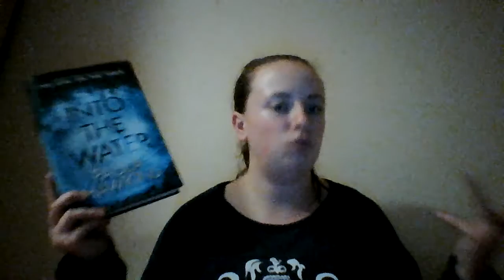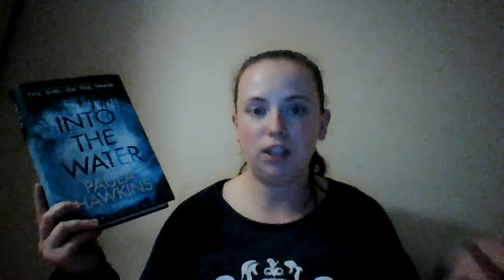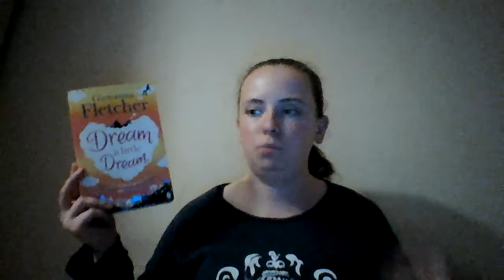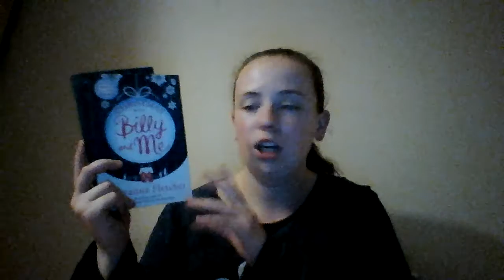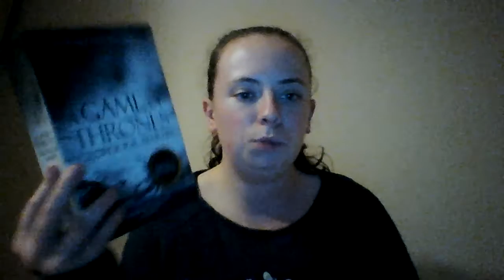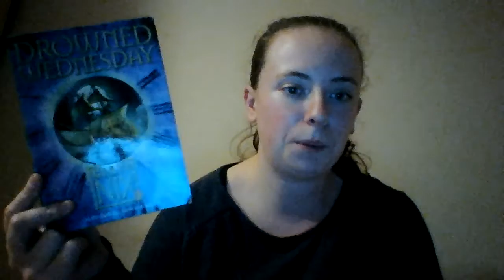The Weather Book Tag